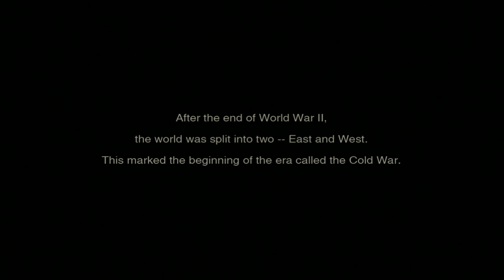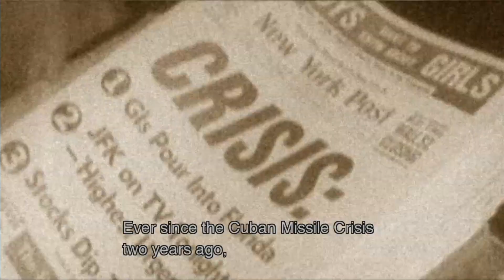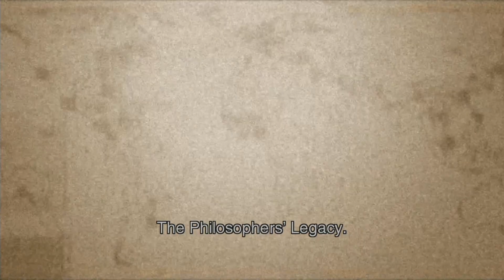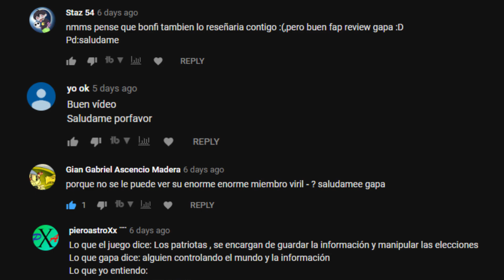¿Es "Metal Gear Solid 3: Snake Eater" el MEJOR de la saga? [FAP REVIEW]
¿big boss era bueno? asi es , Snake Eater llego para ver los inicios de uno de los personajes mas queridos de esta franquicia